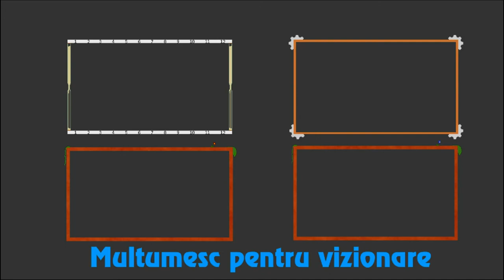Fac Bannere si Profile Picture in Schimbul unei Promovari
Fac bannere si profile picture in schimbul unei promovari , scrieti in comentari daca vreti un banner! Sper ca v-a placut anuntul

+ [Links] +

Nu am nici un link pt acest episod

+ [Anunturi] +